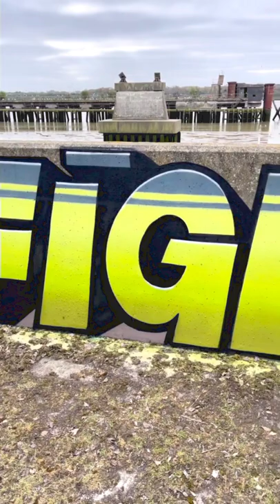NO RETREAT, NO SURRENDER! | AMAZING WALL ART